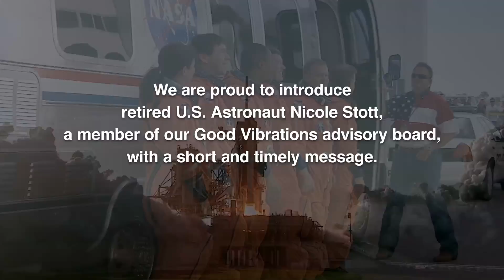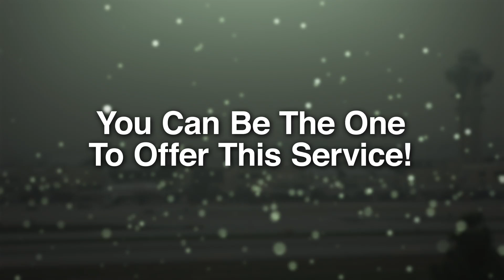Good Vibrations Ver. 4.0 short ending